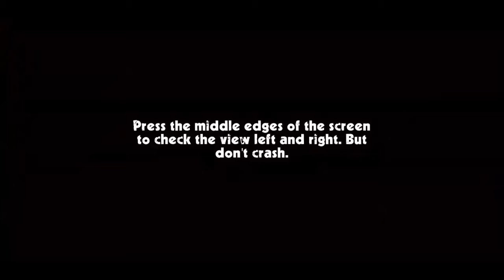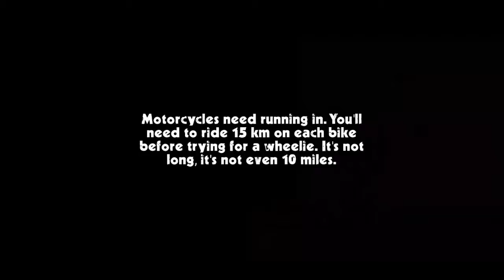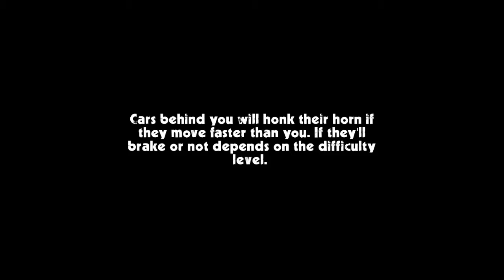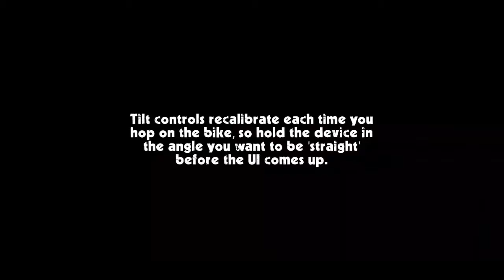Cafe Racer | Best Android & iOS Gameplay - HD #2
Cafe Racer ~ Ep02